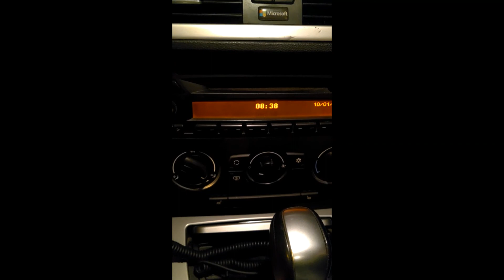BMW MOST loop install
Many entertainment modules on your BMW communicates through the MOST bus, a system that relies on signals passed through fiber optic cables. it is a major source of pain to figure out how to these cables are arranged when installing/retrofitting a new module. Hopefully my video can make this process less miserable for some people